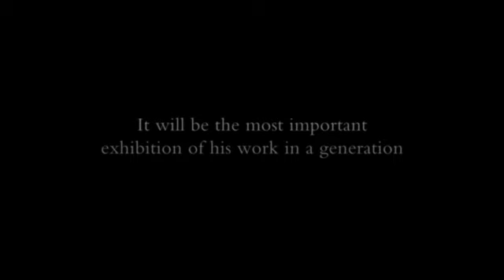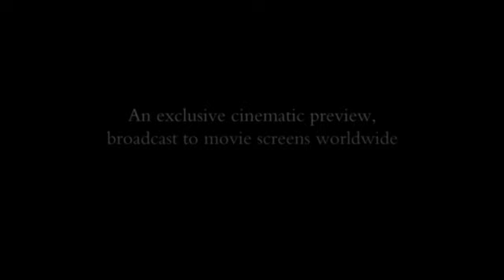Leonardo Live Trailer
Experience a very special cinematic presentation in your local movie theater: LEONARDO LIVE, a preview of the UK's National Gallery landmark exhibition Leonardo da Vinci: Painter at the Court of Milan, captured live and broadcast on a delayed basis to movie screens around the world. This never-before-seen exhibition brings together the largest number of Leonardo's rare surviving paintings ever assembled in one collection. Art lovers globally will have the chance to be part of this highly-anticipated gallery opening, the first-ever captured live for global movie theater audiences. The program will be presented by internationally acclaimed art historians and broadcasters Tim Marlow and Mariella Frostrup.